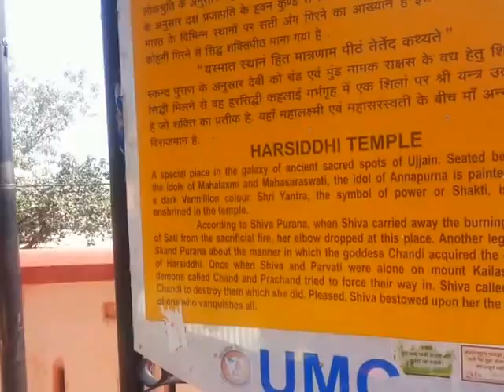Harsidhhi Mataji Idol at Rajpipla, Ujjain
Harsidhhi Mataji Idol at Rajpipla, where the original Parmara rulers of Rajpipla, who migrated from Ujjain had brought her as their Kuladevi. Harsidhhi, a contracted form or, at its very least, a form of "Harshad Amba" - The Happy Mother, is considered one of the aspect of Amba and Kalika, the Hindu Devi. She is also known by the names like Harshal, Harshad, Harshat, Shikotar, Sikotar, Dasha, Momai and Vahanvati Mata.